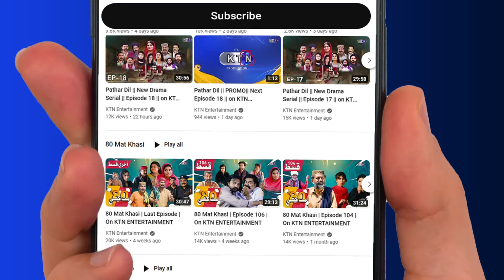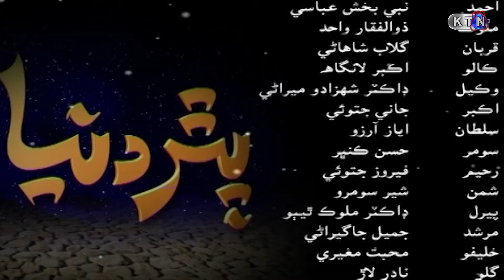Pathar Duniya KTN Drama Soap Serial | Episode 132 | Sindhi Most Popular Drama | On KTN Entertainment